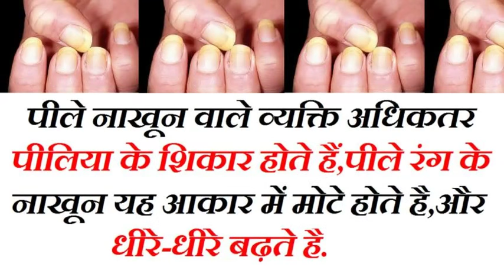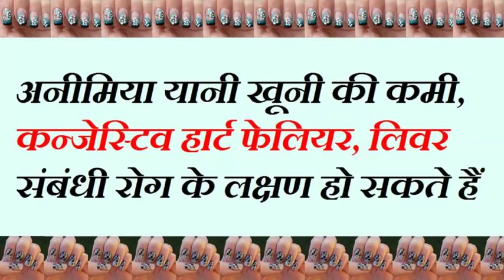नाखुनो से करें बिमारियों की पहचान ,Nail Abnormalities,Branded chaupla E.P-71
नाखुनो से करें बिमारियों की पहचान  ,Nail Abnormalities,So many health knowledge ,desi formulas, are waiting for you so must subscribe our youtube channel and don't forget to press the bell icon

Health NEWS
Gharelu nuskhe
fashion slide show
Heroin slide show